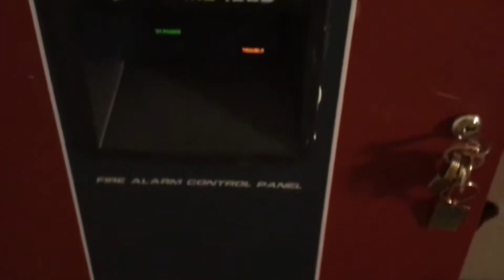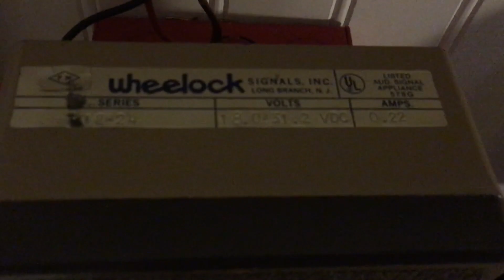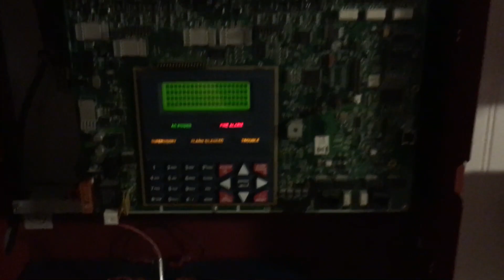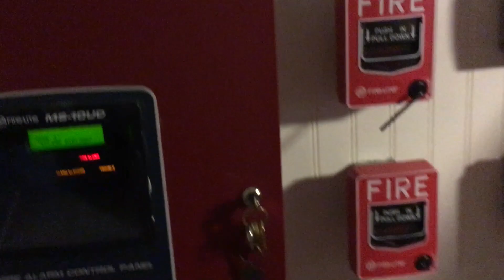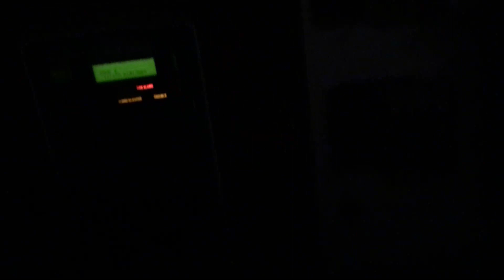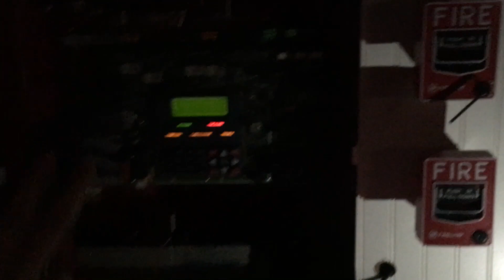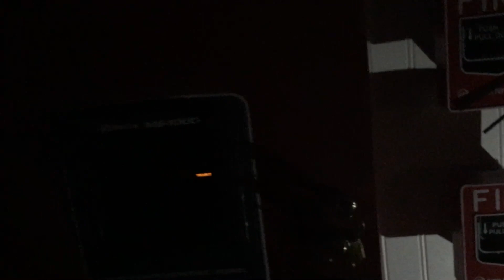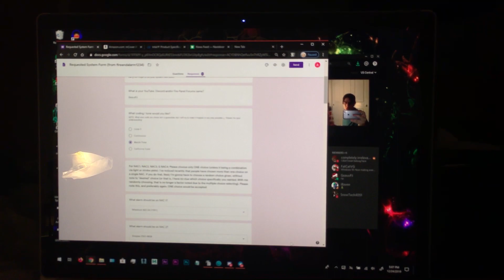System Test 94 [Requested]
What do you know! It's another requested system test! With FrostedStrobes and GeauxPJ ;). Enjoy!

Thanks to: GeauxPJ, for requesting this mighty loud, but really neat system test! I enjoyed this system test. So thank you!